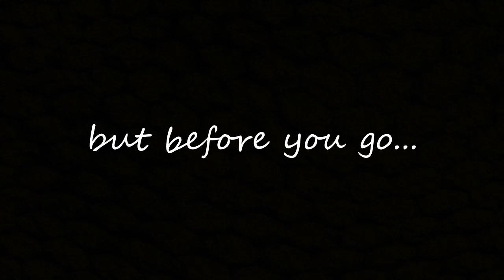Homecoming Game!! // Home Weekend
This weekend I went home and got to visit some of my friends, my mom, and my siblings.  Speaking of siblings...it's their 16th birthday today!! I love watching them grow and I can't wait to continue to get closer and closer to them (even if the miles may be further this year).